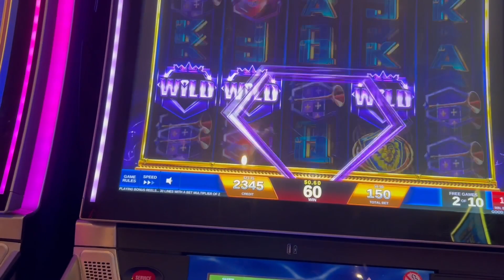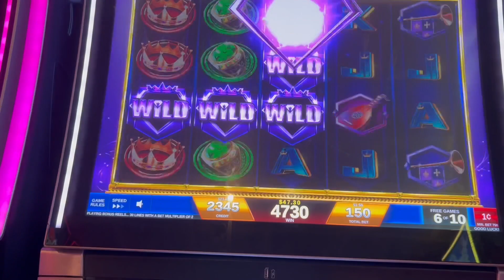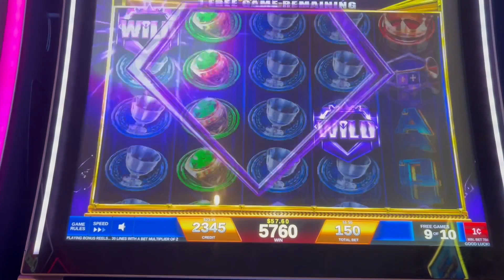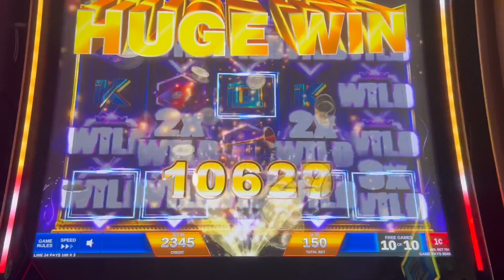More Regal Riches Slots On the Carnival Dream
I loved the Regal Riches slot machine on the Carnival Dream!!  This slot machine was in the non-smoking casino.  It was very entertaining and paid out some money.  :). We had a great time on this cruise in February 2024.  For more content from tis cruise see my Carnival Dream Playlist.